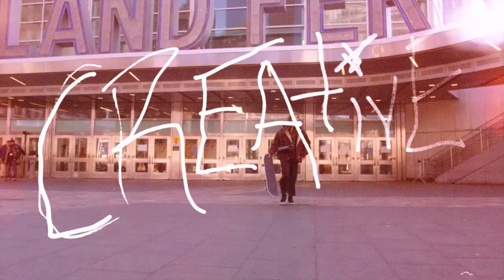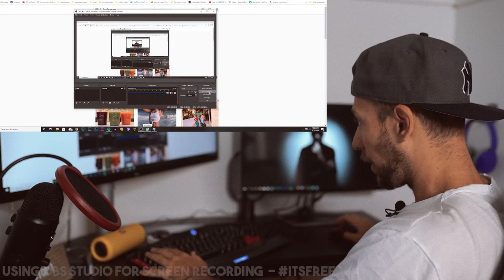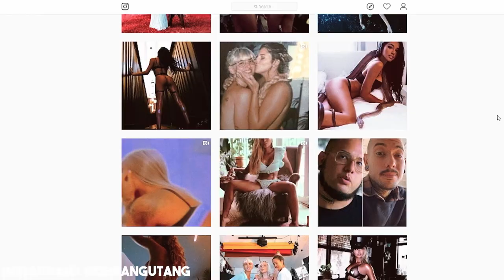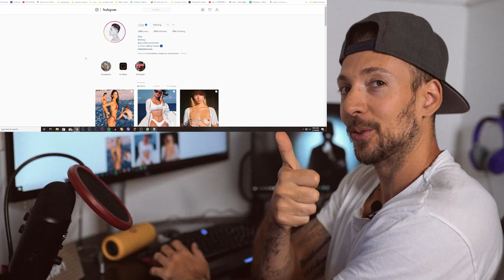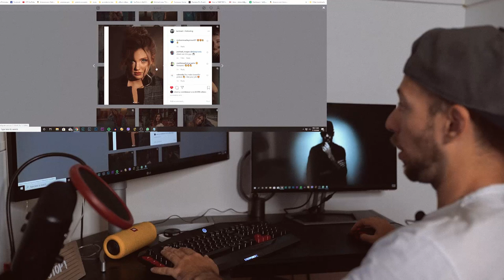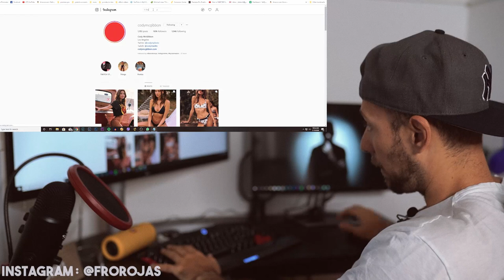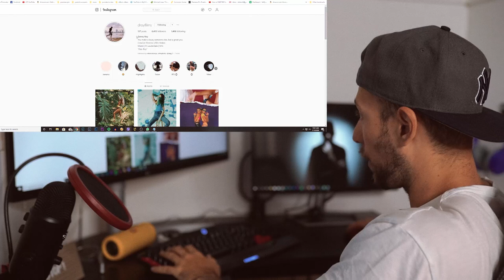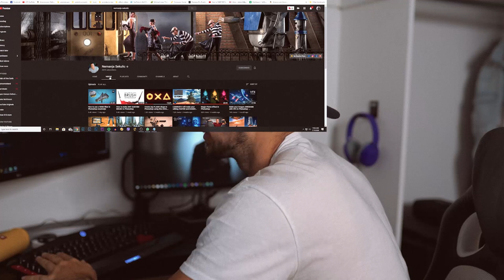CREATIVE BLOCK - How to get inspired again ( BEST IG PHOTO/VIDEO ACCOUNTS REVIEW )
Did you ever experienced creative block ? This is how i solve it

THE ACCOUNTS :

JUMP TO 2:58
JUMP TO 4:00
JUMP TO 4:36
JUMP TO 5:20
JUMP TO 6:05
JUMP TO 6:36
AND JUMP TO 7:21
JUMP TO 8:13
JUMP TO 8:46

NEMANJA SEKULIC JUMP TO 9:36

Video shot with :
Camera : Sonya7iii

Lens :

Sigma 35mm